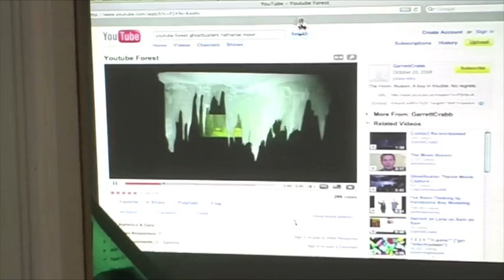The True Artist Helps the World by Revealing Mystic Truths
Exhibition in Liberty Corner, Dublin, Ireland. September 2009. Artists: Brian Blomerth, Jessica & Jacob Ciocci, Petra Cortright, Garrett Crabb, Mark Durkan, Joel Holmberg, Oliver Laric, Matt Lock, Guthrie Lonergan, Ruth Lyons, Zach Shipko.
curated by Eilis McDonald.